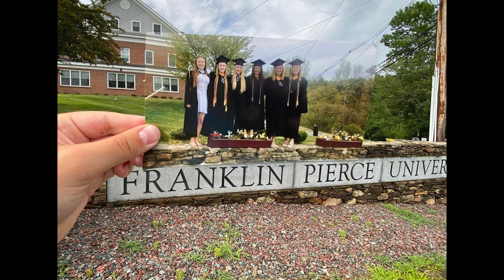Pierce@60: Celebrating 60 Years Trailer